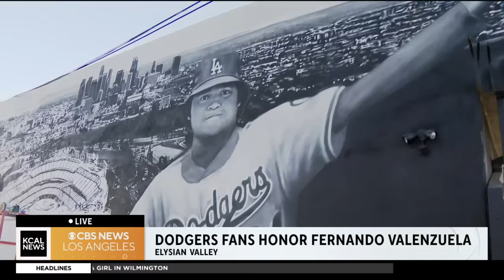Mariachi performance, mural among tributes to Dodger great Fernando Valenzuela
Just days after his passing, Dodger great Fernando Valenzuela will be honored at the first game of the 2024 World Series as it's hosted at home in LA. Julian Torres, the first mariachi artist to be signed to LA's Death Row Records, will perform a tribute to the player affectionately known as "El Toro" while artist Jonas Never, paints a mural in his honor.